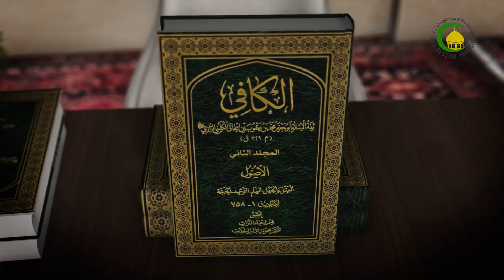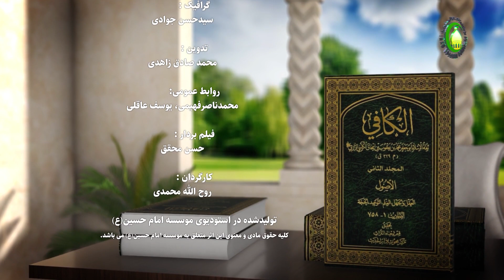374 زنده شدن گاو یتیمان توسط امام کاظم علیه السلام - استاد: حجة الإسلام والمسلمین شیخ حسن میلانی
گزیده درس سیصد و هفتاد و چهار
بحث در روایات باب «مَولد أبی الحسن موسی بن جعفر (ع)» است و استاد درس را با ترجمه و تبیین روایت ششم این باب آغاز می‌کند. محتوای این روایت را سیره امام کاظم (ع) در برخورد با فقرا تشکیل می‌دهد. عبداللَّه بن مغيره می‌گويد: موسى بن جعفر (ع) در منا به زنی برخورد که گريه می‌کرد و فرزندانش نیز در اطرافش مي‌گريستند. امام جلو رفت از زن پرسید چرا گريه مي‌كنى اى كنيز خدا؟ آن زن گفت: اى بنده خدا من فرزندانى يتيم دارم و یک گاو داشتيم كه زندگى من و كودكانم از فوائد آن گاو تأمین می‌گردید؛ اكنون آن گاو مرده و من و فرزندانم بيچاره و درمانده شده‌‌‌‌ايم. کمک امام (ع) به آن زن در ادامه حدیث آمده است. در حدیث هفتم، نظر اسحاق بن عمار درباره علم امام کاظم (ع) و اعتراض حضرت به وی انعکاس یافته است. اسحاق بن عمار می‌گويد: شنيدم موسى بن جعفر (ع) خبر مرگ مردى را به خود او گفت، من با خود گفتم: مگر او مي‌داند هر يك از شيعيانش چه وقت مي‌ميرند؟! حضرت با قيافه‌‌‌‌اى مانند خشمگين متوجه من شد و فرمود: اى اسحاق! رشيد هجرى (از اصحاب امام علی) علم منايا و بلايا (مرگ و مصيبات مردم) را مي‌دانست، امام كه به دانستن آن سزاوارتر است. سپس فرمود: اى اسحاق هر چه خواهى بكن كه عمر تو گذشته و تا دو سال ديگر [و به دو سال نرسيده‌‌‌‌] از دنیا می‌روی و برادران و خانواده‌‌‌‌ات اندكى پس از تو اختلاف كلمه پيدا كنند و به يكديگر خيانت ورزند. حدیث هشتم در مورد سیره امام کاظم (ع) دربرخورد با مخالفانش است. این حدیث قدری طولانی است و آن را على بن جعفر این گونه نقل کرده که حج عمره رجب را انجام دادم و در مكه بوديم كه محمد بن اسماعيل (نوه امام صادق) نزدم آمد و گفت: عمو جان! من قصد دارم به بغداد بروم و دوست دارم با عمويم، موسى بن جعفر (ع) خداحافظى كنم ... حدیث نهم در مورد مدت امامت امام کاظم (ع) است و ابوبصير می‌گويد: موسى بن جعفر (ع) در سن 54 سالگى آن هم در سال 183 ه.ق درگذشت و پس از امام جعفر صادق (ع) 35 سال زندگى كرد.
کافی: کتاب حجت، باب «مَولد أبی الحسن موسی بن جعفر (ع)» (روایات 6 ـ 9).